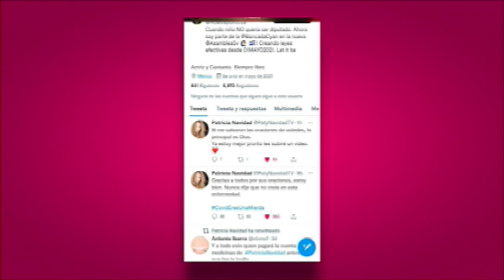LE VUELVEN A CANCELAR CUENTA EN REDES A PATY NAVIDAD!!!